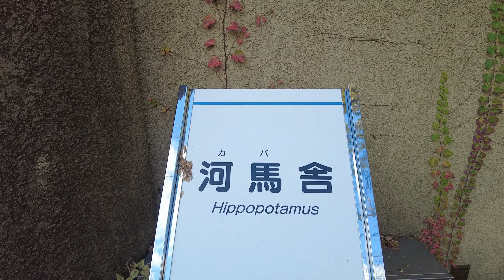タブレットで見ていた動物達がいっぱい！【827 ​​Day②】低出生体重児の成長記録 low birth weight infant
★★生後2年03ヵ月04目【827 ​​Day】
★★★新しくチャンネルを作りました！！★★★
【Awamaru Ke】チャンネルでは、出していないサク君のNICU・ICUでの入院中の時の動画や
未公開動画などをアップしております。
気になる方はこちらからこちらからどうぞ

Awamaru Awamaru Ke＃低出生体重児の成長記録